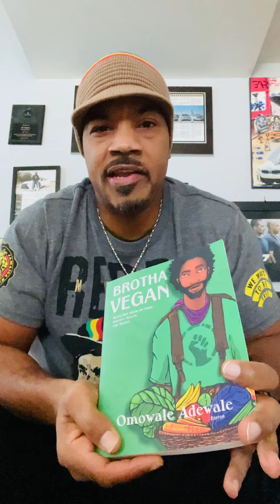New Book Announcement: Brotha Vegan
By Kimatni D. Rawlins

Humbled as I would like to offer gratitude to the publishers and author of "Brotha Vegan" for the inclusion of my journey from "The Camden Creature" to "The Vegan Cyborg" and Founder/Publisher of Omowale Adewale, Breeze Harper, and Lantern Publishing and Media have created the perfect resource to help Black men break some of the traditional patterns in American society, which has led to our people's chronic health degradation.

You can learn more and buy your copy at Amazo =

Brotha Vegan, edited by Omowale Adewale, unpacks the lived experience of Black men on veganism, fatherhood, politics, sexuality, gender, health, popular culture, spirituality, food, animal advocacy, the environment, and the many ways that veganism is lived and expressed within the Black community in the United States.